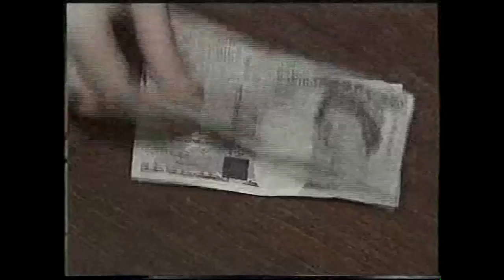RTE 22 7 1997 Tue